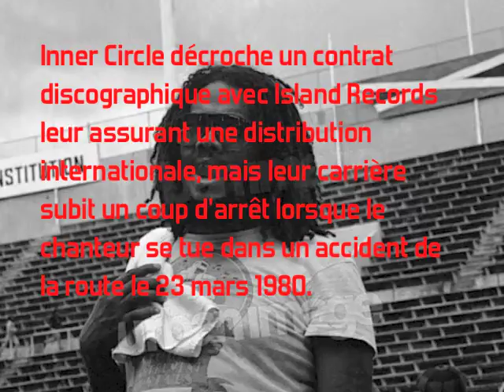(BIO) JACOB MILLER - BIG STRIPE